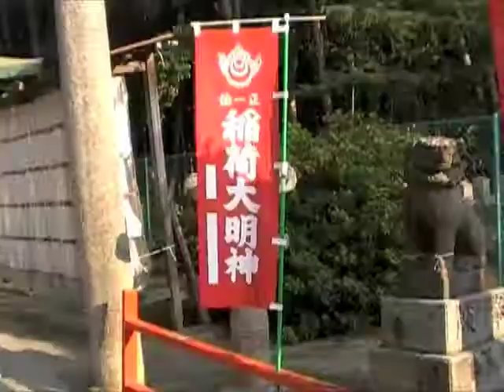大鳥大社のだんじり祭 Festival of JAPAN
だんじり祭でにぎわう大鳥大社（堺市西区鳳北町）。
Festival of  Japanese shrine.